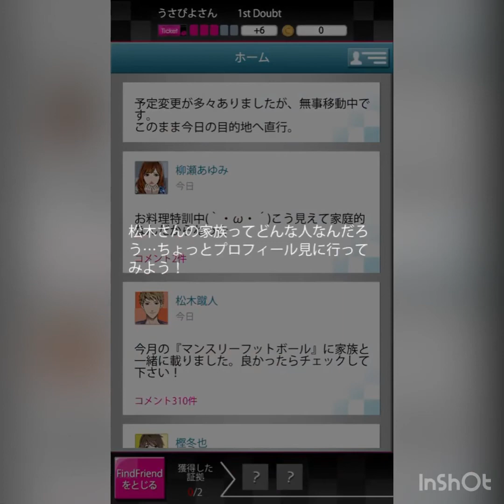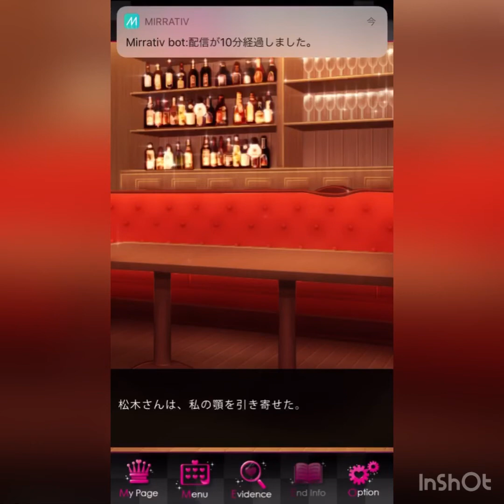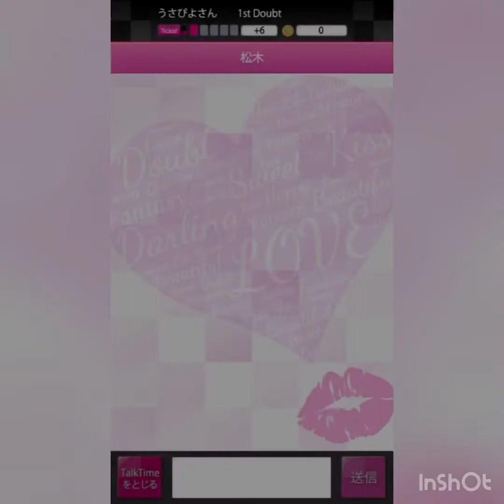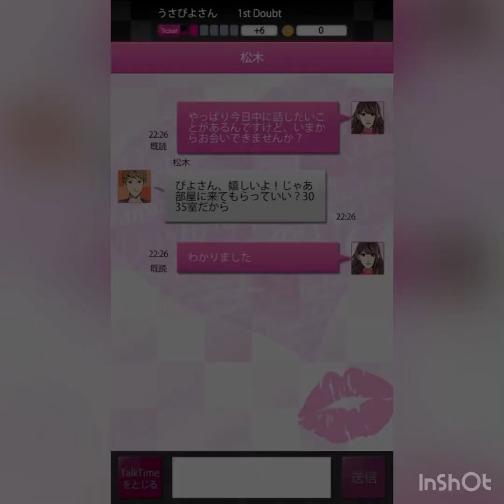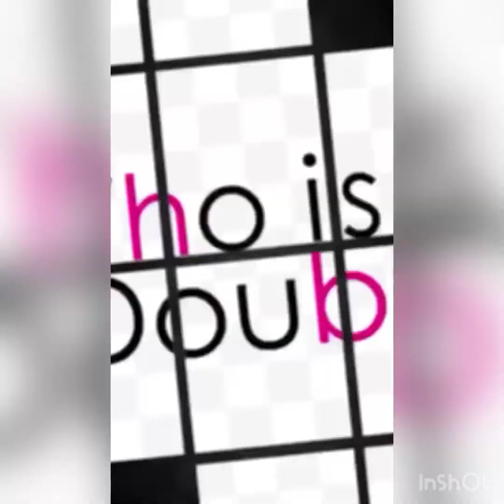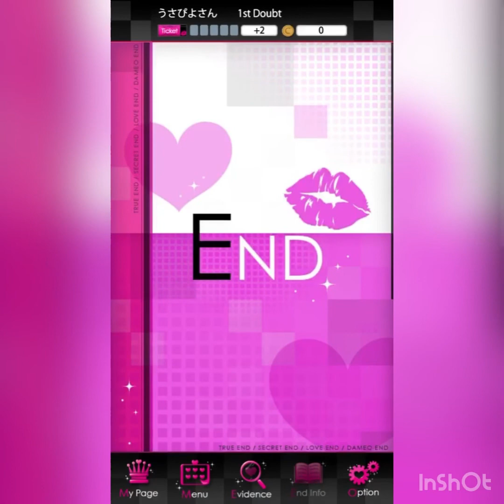【ダウト～嘘つきオトコは誰？～】秋の夜？寝付くまで配信【うさぴよの巣】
そろそろ秋かなーで寝付くまでの子守唄配信です！ミラティブ配信はお手軽でいいですねw
というワケで今回はマザコン男をダウト！します！！おかんに負けないぞー